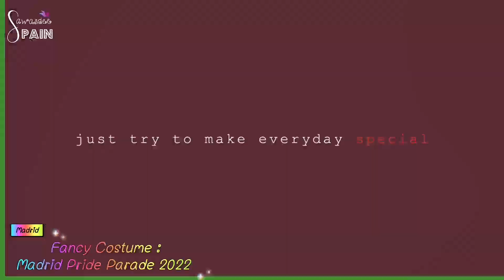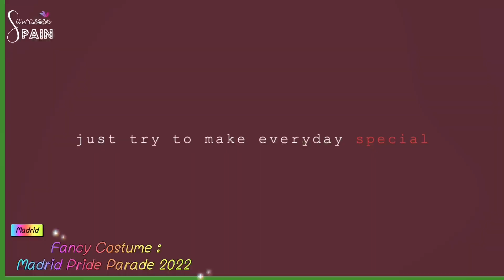Pride Costumes : Madrid Pride Parade 2022 | EP.155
นอกจากขบวนพาเหรดอันยิ่งใหญ่แล้ว อีกหนึ่งไฮไลท์ของงาน "Madrid Pride Parade 2022" ที่เรียกว่า เป็นสีสันของงาน ที่ทำให้งานสนุก และใครๆ ก็อยากมาชมกัน นั่นก็คือ แฟชั่นการแต่งกายของผู้มาร่วมงาน ซึ่งปีนี้แต่ละคนจะแต่งตัวเด็ด...แซ่บ...ซี้ดดด...ปรี๊ดดดด..ขนาดไหน เชิญชมจากคลิปนี้ได้เลยค่ะ